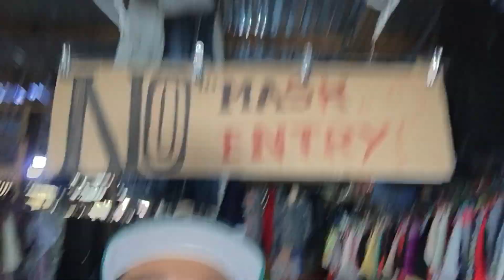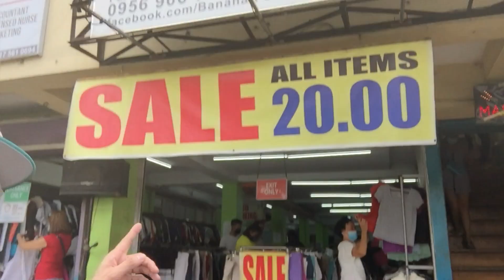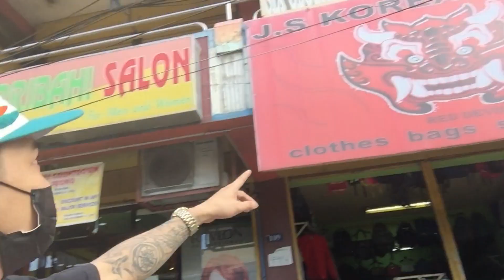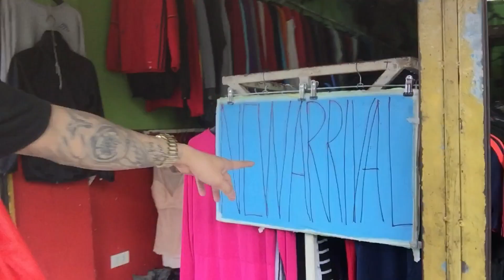5 PESOS BARGAIN ALL ITEM??